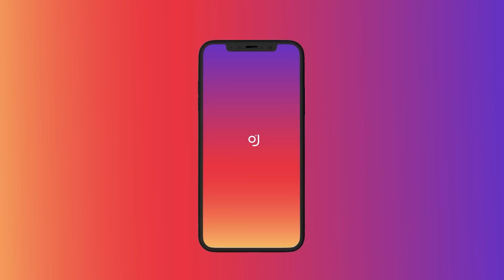WHEN PANAUTI SID WATCHES YOU 😂| MR SPIKE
Few Achievements :-
Server - INDIA (BGMI)
🥇C1S3 RANK 1 - Conqueror
🏅C1S2 Top 50 Conqueror
🥇C1S1 RANK 1 - Conqueror
Server - ASIA (PUBG)
🏅SEASON 16,17,18 - Conqueror
🏅SEASON 15 - TOP 20 SQUAD RANKING
🏅SEASON 13,14 - TOP 10 SQUAD RANKING